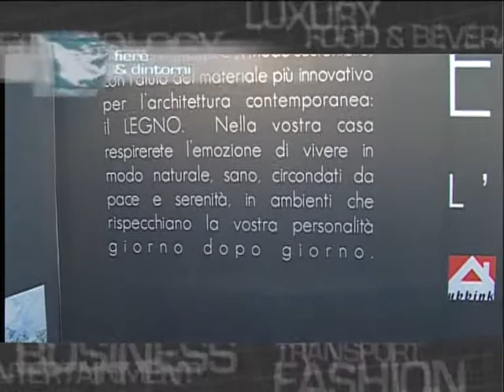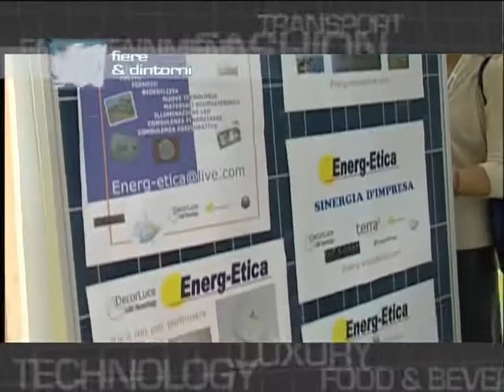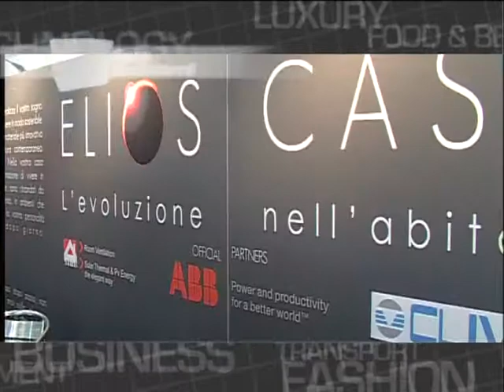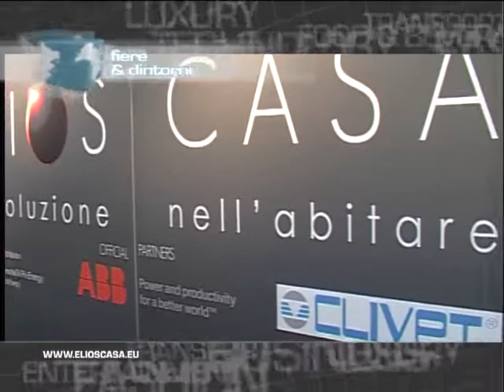Elios Casa srl - Tricesime (UD)| Solarexpo 2012 Verona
Fiere & Dintorni - Solarexpo 2012 Verona

Elios Casa srl - Tricesime (UD)